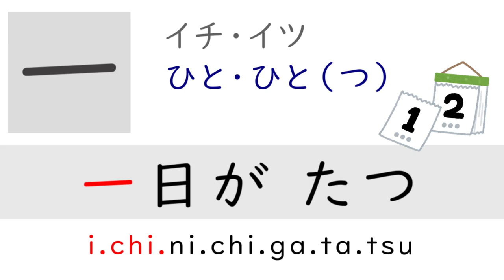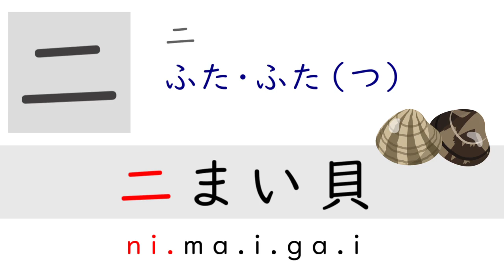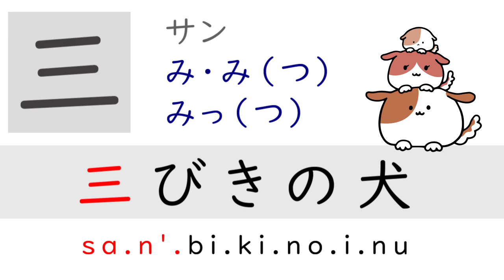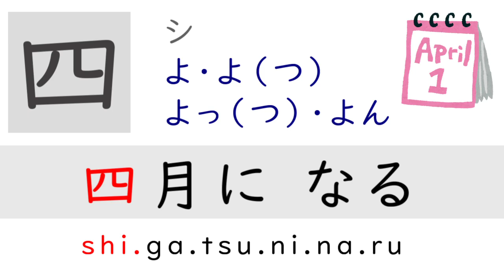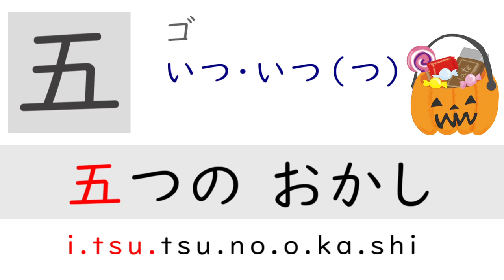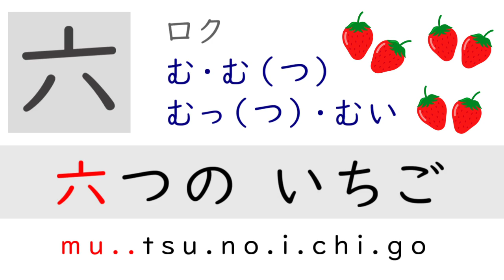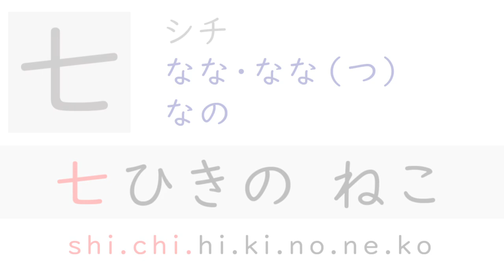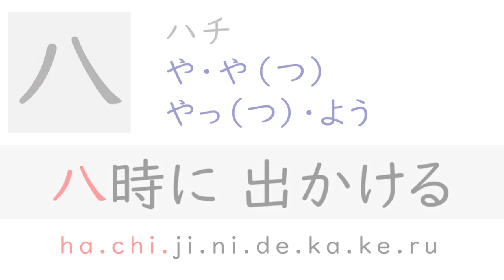Learn Japanese【KANJI】Grade 1-1 (PDF...please read description) 1～１０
There is a PDF-file to practice writing.
If you have a copier, you can copy to use.

 (σ* ﾟーﾟ)σ
I'm not a Japanese teacher.
My pronunciation is not perfect.